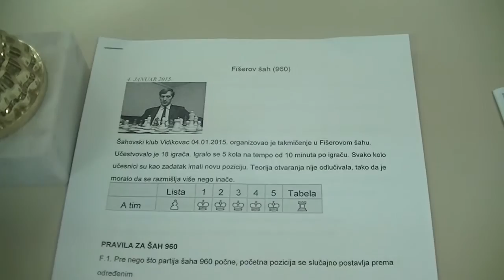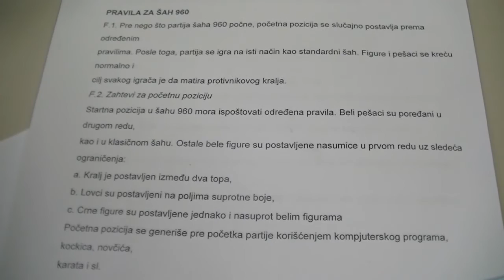Fiserov sah u Pirotu 31. 07. 2015.